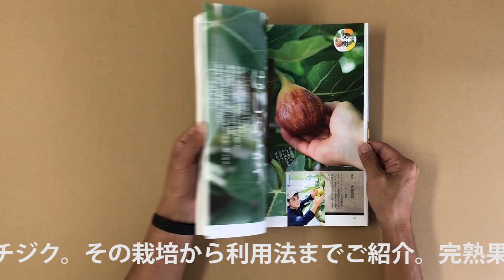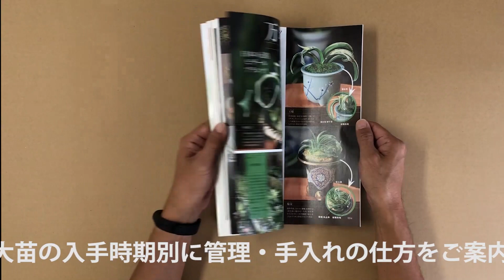NHKテキスト『趣味の園芸』2020年11月号の紹介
2020年10月21日発売！『趣味の園芸』11月号は、自分で育てたフルーツを食べる、そんな憧れを現実にするための大特集！ 至福の「果樹生活」を送ってみませんか？ 初心者でも安心の「果樹の基礎」から解説します。注目特集は、秋植え球根が主役の花壇づくり。
植物との暮らしは『趣味の園芸』がサポート！ 今号も読みごたえ満点のテキストをお届けします。